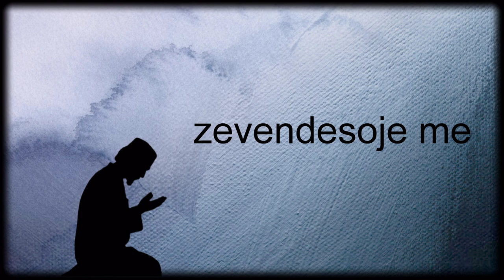Thuaje kete lutje...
O Allah largoje nga trupat tane cdo semund, helm, magji, mesysh, merzi, brenge, pikellim dhe zevendesoje me shendet , mireqenie, lumturi dhe gezim! AMIN!